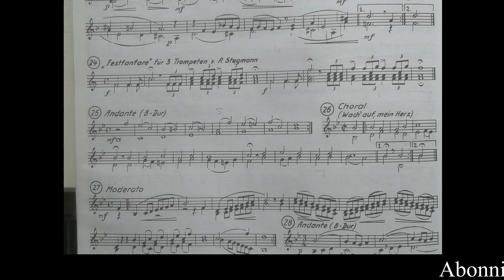Fanfare für drei & Andante für zwei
Heute kurz & knackig, dafür aber zackig.^^ Zu finden in Richard Stegmanns Elementarer Trompetenschule.
Viel Vergnügen & tausend Dank für eure Aufmerksamkeit!
Bei Fragen gerne fragen.

2. Schreibe einen Kommentar.
4. Zeig es deinen Freunden.
5. Teile das Video in den Sozialen Medien.
6. Schau dir noch mehr Videos von "János der Trompeter" an ;)
7. Kauf ein Shirt.
DANKE, Schnuggi!